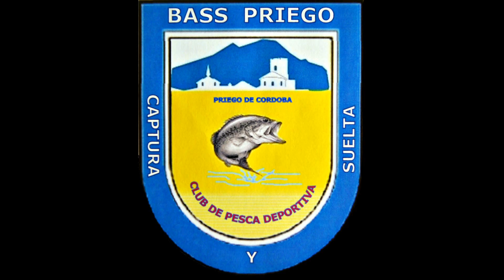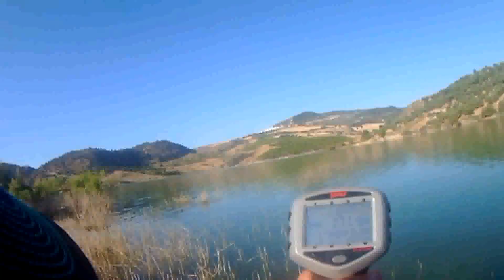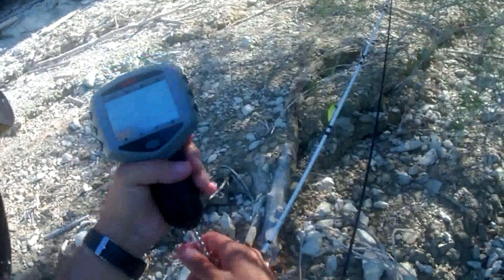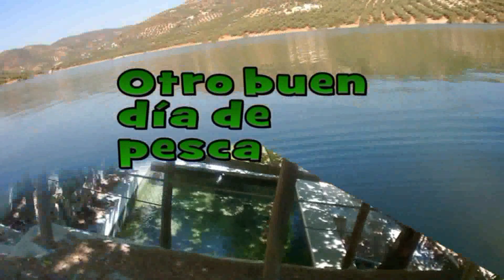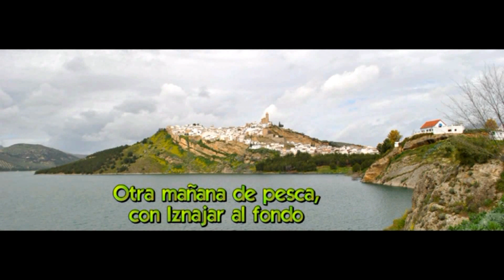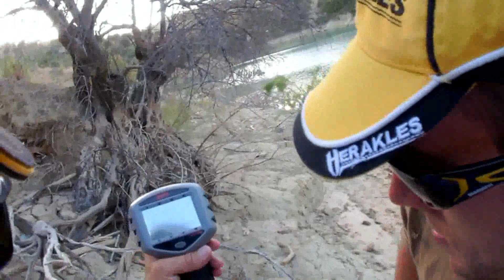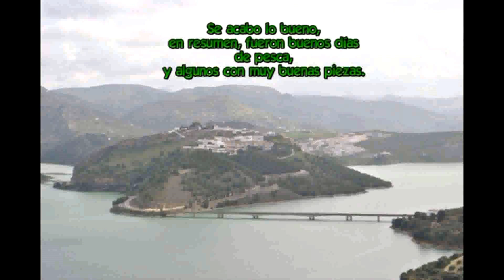PESCANDO BLACK BASS EN IZNAJAR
PESCANDO EN IZNAJAR BLACK BASS CON AMIGOS DEL CLUB DE PESCA BASS PRIEGO